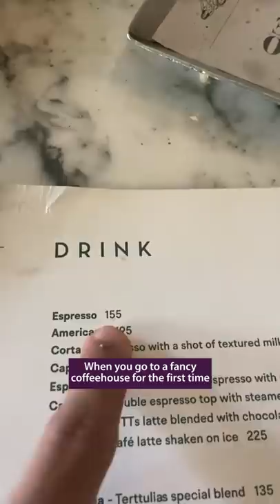When you go to a Fancy Coffeehouse for the first time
और यें कटा😂😂😂...
Via Google pay/ Phonepe / PayTm : 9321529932